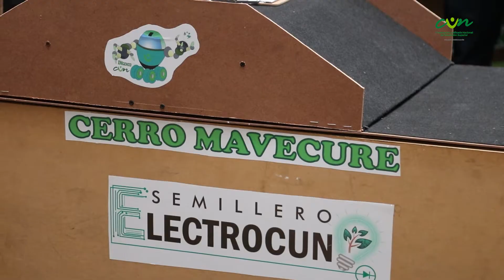Ingenio University 🧠🤖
Si eres un estudiante de Ingeniería a nivel nacional e internacional, La Escuela de Ingeniería CUN en alianza con la Secretaría de Educación de Envigado a través del Centro de Innovación y Desarrollo te invita a participar en el concurso de robótica Ingenio University.